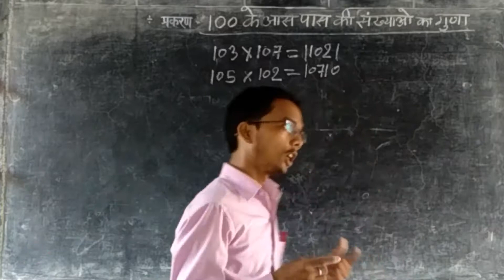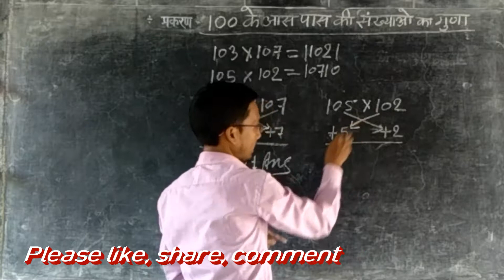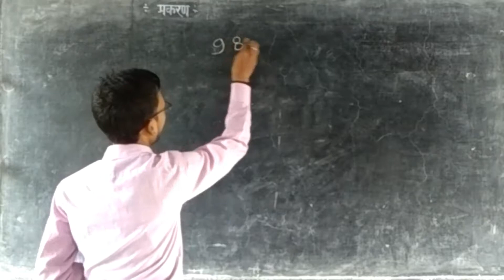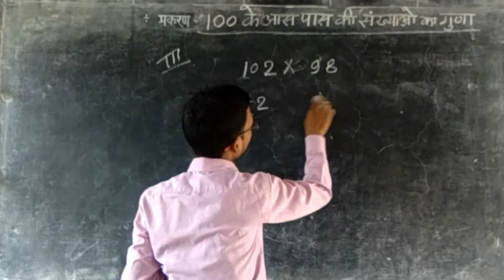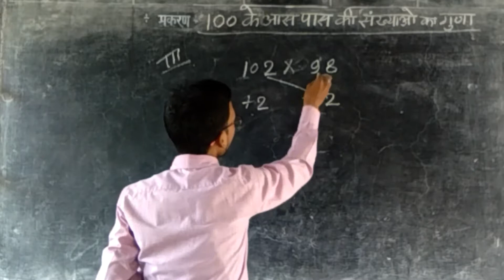3 अंको के गुणा करने की शार्ट मैथ ट्रिक // Multiplication_Trick //